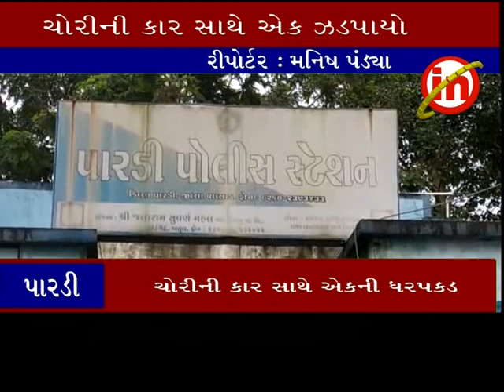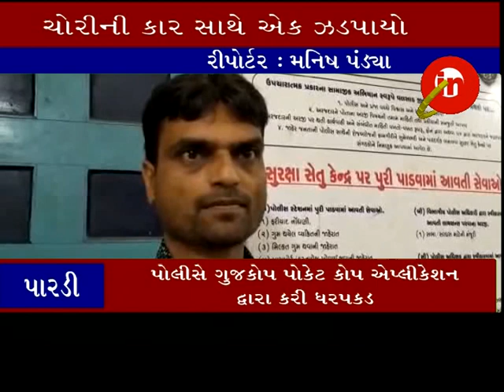પારડી ઃ ચોરીની કાર સાથે એકની ધરપકડ